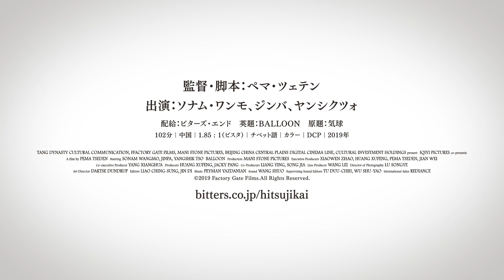チベットの美しい風景と幻想的な音楽が心に響く／映画『羊飼いと風船』本編映像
大スクリーンで体感したい！一度観たら忘れられない、幻想的な映像＆音楽のマジックに圧倒される『羊飼いと風船』本編映像解禁！チベット映画の先駆者 ​ペマ・ツェテン監督待望の初の劇場公開作は2021年1月22日公開。

アッバス・キアロスタミやウォン・カーウァイも、その才能に惚れ込み高く評価し、作家としても高い実績をもつ、チベット映画の先駆者​ペマ・ツェテン監督の待望の劇場初公開作。

この度、チベットの美しい風景と幻想的な音楽が心に響く本編映像公開！

公開されたのは、孫・ジャムヤンが広大な大地に佇み、亡くなった祖父を想うシーン。

朝焼けの青みがかった色が目に飛び込んでくる美しい風景と光に包まれ、幻想的な音楽が心に響く印象的な映像となっている。撮影を担当したのは、『タルロ』『轢き殺された羊』に続きペマ監督とタッグを組むリュー・ソンイエ。まるで夢の中にいるようなチベットの美しい風景が映画の随所で余すことなく感じることができ、「まるで魔法のようなカメラワーク!」と世界の映画祭で絶賛された。また、アッバス・キアロスタミ、ジャファル・パナヒ、ロウ・イエなど世界の名匠たちの映画音楽を手がけるペイマン・ヤズダニアンによる旋律が、幻想的な音楽で神秘的な世界をより一層盛り上げている。実績ある撮影・音楽タッグが手掛けた、一度見たら忘れられない映像美をぜひ劇場の大スクリーンで体感してほしい!!
映画『羊飼いと風船』は2021年1月22日公開

■［動画］チベットの大草原に暮らす家族の変わりゆく時代の流れ／映画『羊飼いと風船』予告編
■［動画］チベット高原。突然、聖地ラサへの巡礼の旅に出た妻／映画『巡礼の約束』予告編